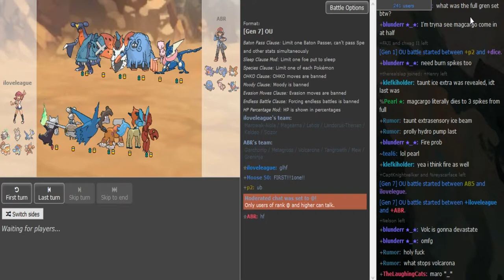Official Smogon Tournament (OST) Semifinals Game 3: ABR vs Iloveleague (Sun&Moon OU) w/Dokkerich